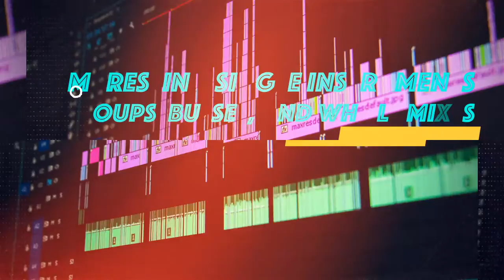Compression Wizardry - Webinar Series (Official Trailer)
Compression Wizardry: Make Music Come Alive

Join two world class producers, engineers, and sound designers on one of the most tricky components of music production, compression. We have an absolutely brilliant, life changing class that is guaranteed to improve your music immediately. These expert producers are also master teachers who have brilliant teaching models to help make compression make perfect sense.

Bring your compression skills up to a 9 or 10 as we dive into:

-When and why to use compression (and when not to)
-Working each knob/parameter with deliberate skill
-Using compression not only as a mixing tool, but as a ridiculously wicked musical instrument that will breathe life into your music
-Different types of compressors and how to know exactly what type of compressor to use in a variety of situations
-Adding punch, phatness, and dynamics to your everything
-Creative and innovative ideas on how to use compression for extra musicality
-Compressing drums, bass, vocals, busses/groups, and entire mixes
-Upwards vs downwards compression, Ableton's OTT, and Mid/Side compression

This webinar series is being taught live so you also get:
-welcomed into our micro community that we're creating
-networking/connections
-insights from other people asking important questions
-relationship building with two successful music producers

As a bonus you also get:
-Presets and templates (and education on how to use them) designed by Ahee himself
-All of the course handouts demonstrated in the class for your ongoing reference
-Access to the video recordings of the classes for all time

At the price of $42 this class is a no-brainer. We know we have a highly transformational class lined up and we want to deliver it to as many people as possible. This class will change your music production life immediately.

Register Now!

Important Info

***This class is tight live with the software Zoom.

***Please have a solid internet connection with a webcamp

***This class is sequential. If you miss a class (which is fine) we highly encourage you to watch the previous class before participating in the next call. This will help you get the most out of the class

***This class will be taught in Ableton, but the information provided is Universal to all DAW's